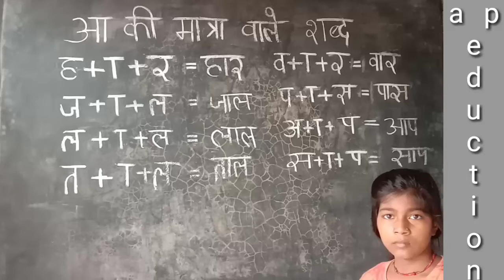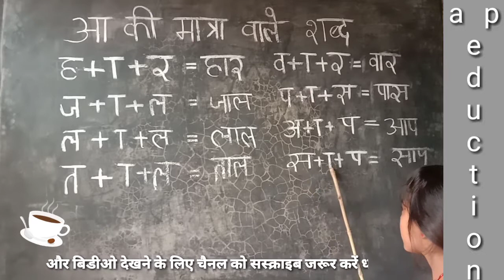Aa ki matra se bane do akehar ke shabd/How to learn to read hindi/Hindi me matraye sikhe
इ की मात्रा वाले शब्दों का अभ्यास
दो अक्षर वाले शब्द
आ की मात्रा वाले शब्द 10
आ की मात्रा वाले शब्द चित्र सहित
आ की मात्रा वाले शब्द लिखो
आ की मात्रा वाले शब्द वीडियो
आ की मात्रा वाले ५० शब्द
hindi ki aa ki matra wale shabd
aa ki matra ke shabd
aa ki matra wale shabd
आ की मात्रा के शब्द
hindi matra
हिंदी की मात्राएँ
hindi
आ की मात्रा
matra wale shabd
हिंदी वर्णमाला
aa ki matra wale shabd with pictures